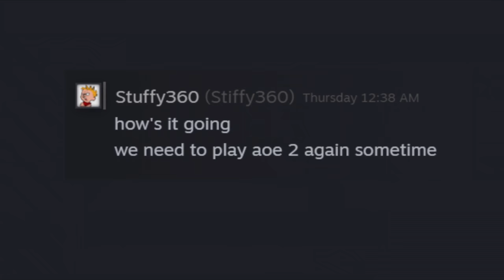The Next Party is coming ...but you need to invite yourself :)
My first video plunged everybody into depression, so here's a sequel!